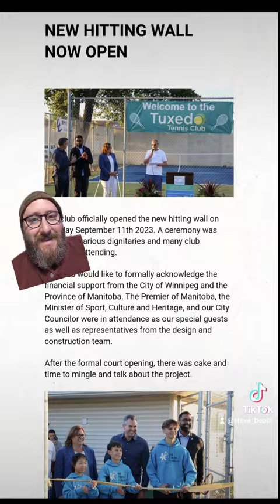Heather Stefanson is absurdly out of touch